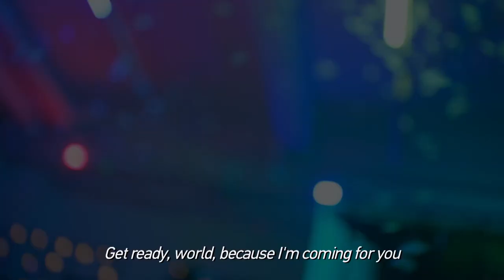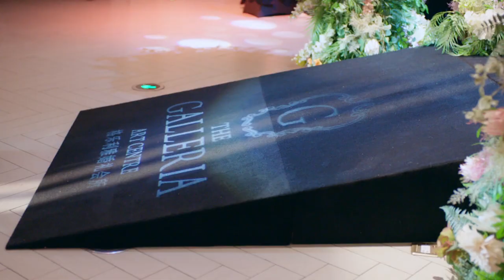【ENG DUBBED】Song Lin and Zhou Fang have a perfect ending [Love Designer 幸福触手可及]【China Zone-English】